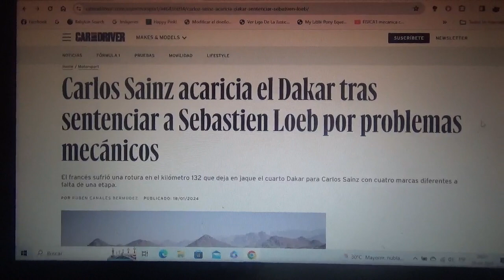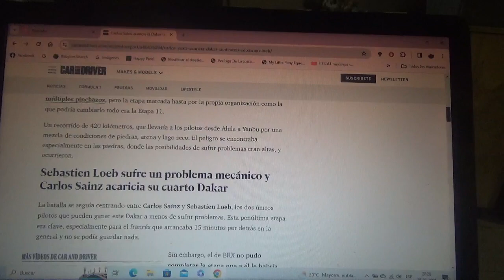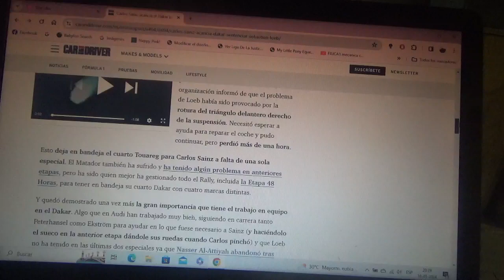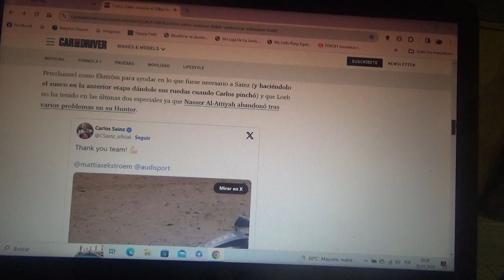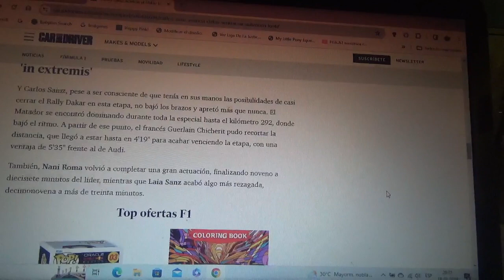Resumen Etapa 11 Rally Dakar 2024